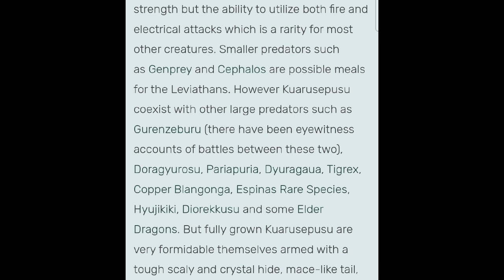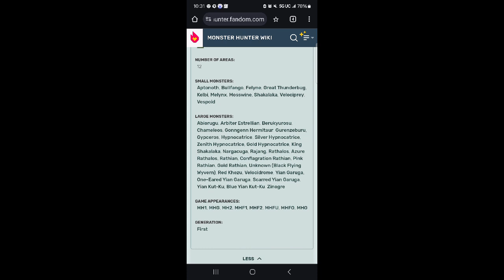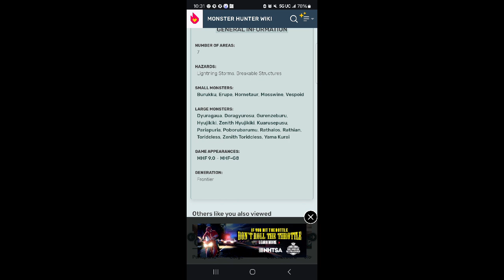KUARUSEPUSU ECOLOGY: THE CRYSTAL LEVIATHAN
Today were going to explore the crystal Leviathan of frontier